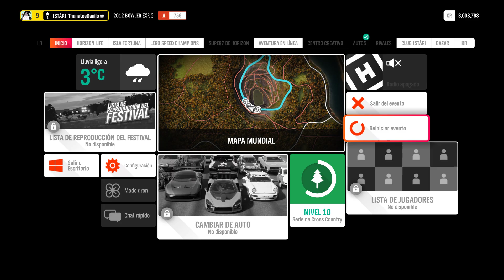Compramos la Finca Rairlawn para viajar rápido a todas partes | Serie 76 | Forza Horizon 4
Compramos la Finca Rairlawn para viajar rápido a todas partes | Serie 76 | Forza Horizon 4 | RTX 3060 Gaming OC 12G
-CPU: AMD Ryzen 7 3700X
-MB: Aorus B550 PRO AC
-RAM: Corsair Vengeance Lpx Ddr4 16GB 3600 MHz
-GPU: GIGABYTE GeForce RTX 3060 Gaming OC 12G
-SSD: GIGABYTE SSD 120GB
-HDD: Seagate ST2000DM008 Barracuda 2TB 7200RPM
-M.2: WD Blue SN550 M.2 NVMe SSD
-Mouse: Logitech G203 Prodigy
-Keyboard: VSG ALNITAK BLACK EDITION Kailh Rojo - Lineal 45g
-Headset: HYPERX CloudX Stinger Core
-Monitor: LG UltraGear 24GL600F 24" 144Hz 1ms GtG
-Alfombrilla: VSG Armagedon XL
-Chasis: Carbide Spec-04 Black/Red
-Fan: MASTERFAN MF120 HALO
-Control: Xbox Black Wireless Controller Edition CyberPunk 2033
-Control: Xbox Wireless Controller Edition Forza Horizon 5
Forza Horizon 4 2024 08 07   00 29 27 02